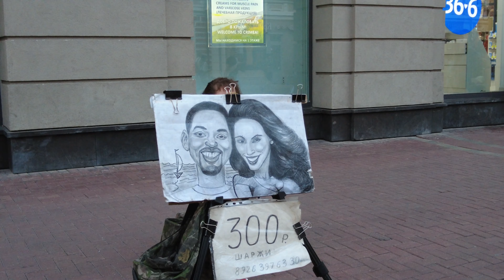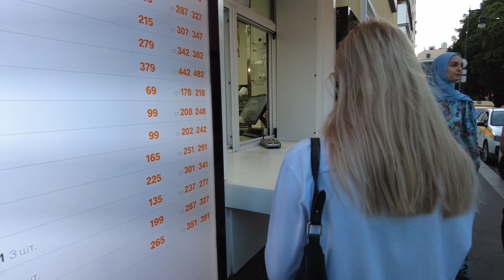4K 🇷🇺 Walking street Moscow Arbat Ep. 10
Walk in the center of Moscow. Historic street Old Arbat.